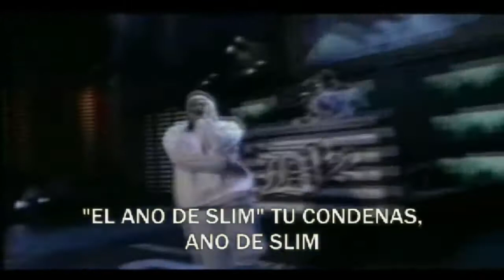Eminem - Marshall Mathers live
You know, I just don't get it
Last year I was nobody, this year I'm selling records
Now everybody wants to come around
Like I owe 'em something
The fuck you want from me, ten million dollars?
Get the fuck outta here!
You see, I'm just Marshall Mathers (Marshall Mathers)
I'm just a regular guy
I don't know why all the fuss about me (Fuss about me)
Nobody ever gave a fuck before
All they did was doubt me (Did was doubt me)
Now everybody wanna run their mouth
And try to take shots at me (Take shots at me)
Yo, you might see me joggin', you might see me walkin'
You might see me walkin' a dead Rottweiler dog
With its head chopped off in the park with a spiked collar
Hollerin' at him 'cause the son of a bitch won't quit barkin'
Or leanin' out a window with a cocked shotgun
Drivin' up the block in the car that they shot Pac in
Looking for Big's killers, dressin' ridiculous
Blue and red, like I don't see what the big deal is
Double barrel 12-gauge bigger than Chris Wallace
Pissed off 'cause Biggie and Pac just missed all this
Watchin' all these cheap imitations get rich off 'em
And get dollars that shoulda been theirs like they switched wallets
And amidst all this Crist' poppin' and wrist watches
I just sit back and just watch and just get nauseous
And walk around with an empty bottle of Remy Martin
Startin' shit like some 26-year-old skinny Cartman (Goddamn it!)
An anti-Backstreet and Ricky Martin
Whose instinct's to kill N'Sync, don't get me started
These fuckin' brats can't sing and Britney's garbage
What's this bitch, retarded? Give me back my sixteen dollars!
All I see is sissies in magazines smilin'
Whatever happened to wilin' out and being violent?
Whatever happened to catchin'
A good old-fashioned passionate ass-whoopin'
And gettin' your shoes, coat and your hat tooken
The New Kids on the Block sucked a lot of dick
Boy/girl groups make me sick
And I can't wait 'til I catch all you faggots in public
I'ma love it
Vanilla Ice don't like me (uh-uh)
Said some shit in Vibe to spite me (yo)
Then went and dyed his hair just like me (ha-ha)
A bunch of little kids wanna swear just like me
And run around screamin' "I don't care, just bite me!" (na-na)
I think I was put here to annoy the world
And destroy your little four-year-old boy or girl
Plus I was put here to put fear
In faggots who spray Faygo Root Beer
And call themselves clowns 'cause they look queer
Faggy 2 Dope and Silent Gay
Claimin' Detroit, when y'all live 20 miles away (fuckin' punks)
And I don't wrestle, I'll knock you fuckin' faggots the fuck out
Ask 'em about the club they was at when they snuck out
After they ducked out the back when they saw us and bugged out
Ducked down and got paintballs shot at they truck, blaow!
Look at y'all runnin' your mouth again
When you ain't seen a fuckin' mile road south of 10
And I don't need help from D12 to beat up two females
In make-up who may try to scratch me with Lee Nails
Slim Anus? You damn right, slim anus
I don't get fucked in mine like you two little flamin' faggots
'Cause I'm just Marshall Mathers (Marshall Mathers)
I'm not a wrestler guy
I'll knock you out if you talk about me (You talk about me)
Come and see me on the streets alone
If you assholes doubt me (Assholes doubt me)
And if you wanna run your mouth
Then come take your best shot at me (Best shot at me)
Is it because you love me that y'all expect so much of me?
You little groupie bitch, get off me, go fuck Puffy!
Now because of this blonde mop that's on top
Of this fucked up head that I've got, I've gone pop?
The underground just spunned around and did a 360
Now these kids diss me and act like some big sissies
"Oh, he just did some shit with Missy
So now he thinks he's too big to do some shit with MC Get Bizzy"
My fuckin' bitch mom's suin' for 10 million
She must want a dollar for every pill I've been stealin'
Shit, where the fuck you think I picked up the habit?
All I had to do was go in her room and lift up her mattress
Which is it, bitch: Mrs. Briggs or Ms. Mathers?
It doesn't matter, your attorney Fred Gibson's a faggot
Talkin' about I fabricated my past
He's just aggravated I won't ejaculate in his ass
So tell me, what the hell is a fella to do?
For every million I make, another relative sues
Family fightin' and fussin' over who wants to invite me to supper
All of a sudden I got ninety-some cousins (Hey it's me!)
A half-brother and sister who never seen me
Or even bothered to call me until they saw me on TV
Now everybody's so happy and proud
I'm finally allowed to step foot in my girlfriend's house (Hey!)
And then to top it off I walked to the news stand
To buy this cheap-ass little magazine with a food stamp
Skipped to the last page, flipped right fast
And what do I see? A picture of my big white ass
Okay, let me give you motherfuckers some help
Um, here, "XXL! XXL!"
Now your magazine shouldn't have so much trouble to sell
Aww, fuck it, I'll even buy a couple myself